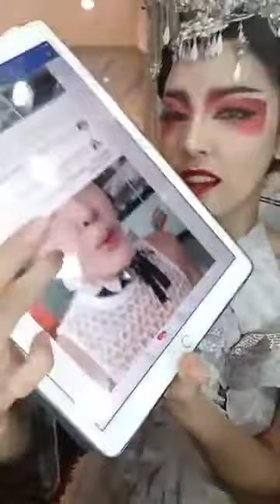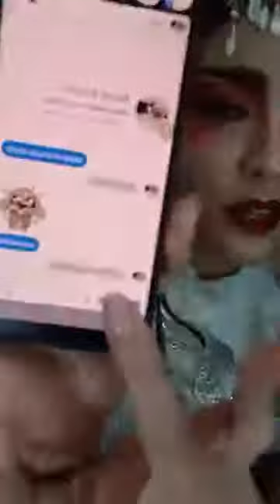สะบัดแปรง | แต่งหน้าลุคหงษ์ขาวในตำนาน!!! | Nisamanee.Nuttt